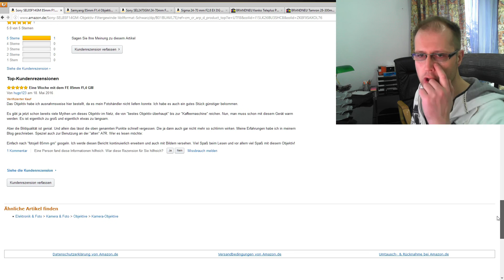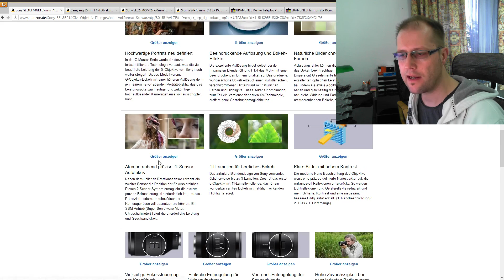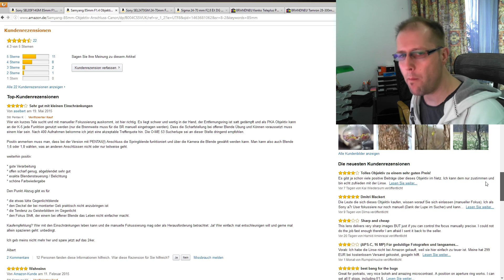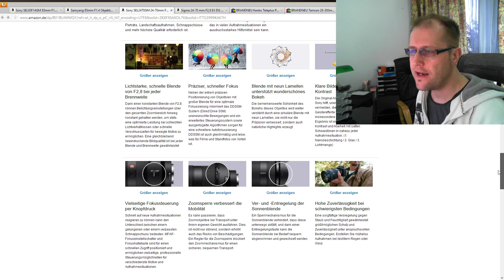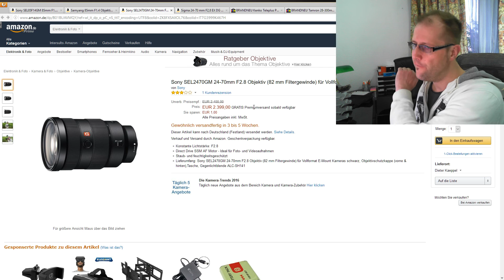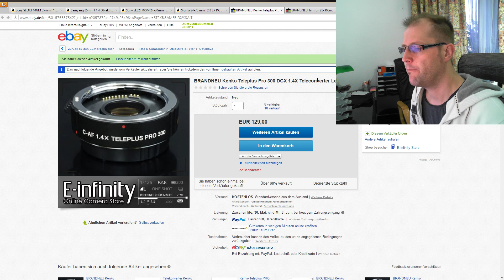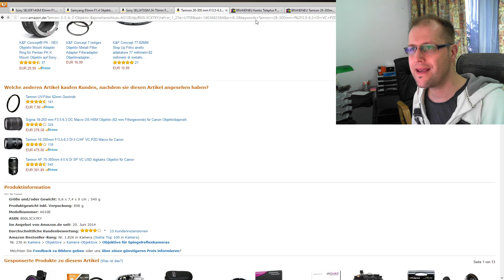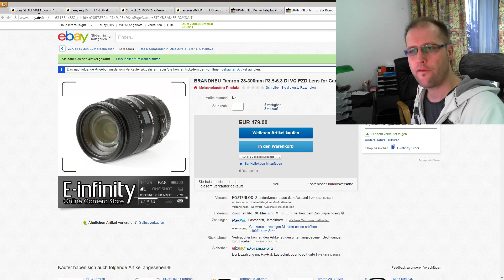E-Mount News Mai 2016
Ein paar News zu den aktuellen  Entwicklungen rund um Sony E-Mount Produkte mit Stand Mai 2016.